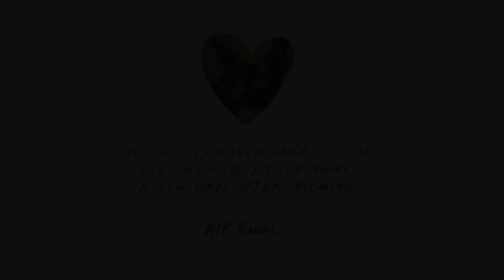Gemma Cairney interviews Fearne Cotton for Cosmopolitan's "Matters of the Heart" series